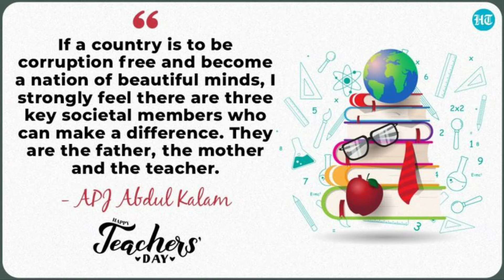Happy Teacher's Day 2021